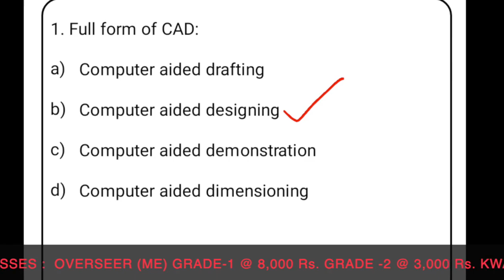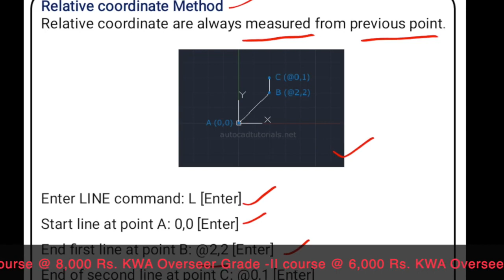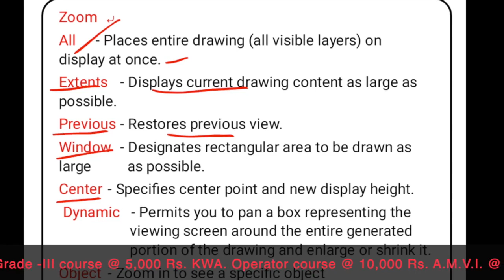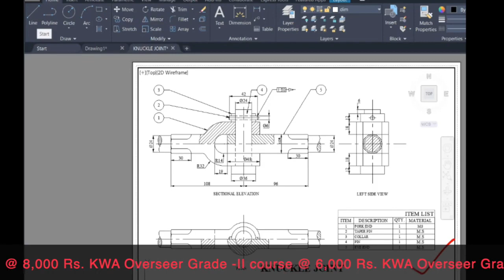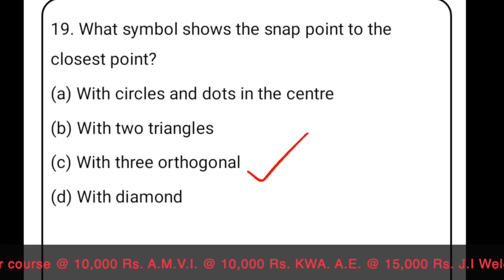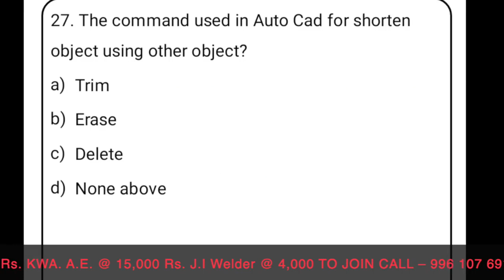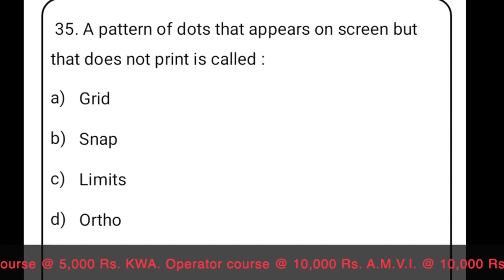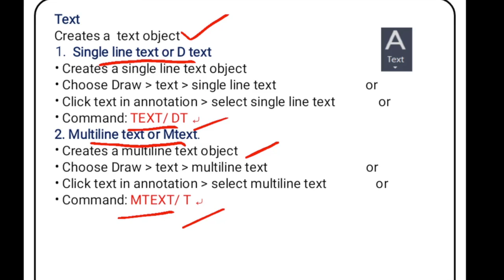Kerala PSC | Kerala Water Authority-Overseer | PWD - Draftsman | AutoCAD - PY-MCQs